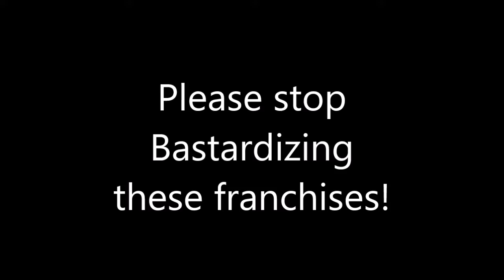Please stop Bastardizing these franchises!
Remember our code of conduct, People who post mean, hurtful, or insulting comments in the comment section geared towards other commentators or myself will be banned. (Labeling people as Pedophile, homosexual, or anything else that can be regarded in a derogatory manner is an instant ban).